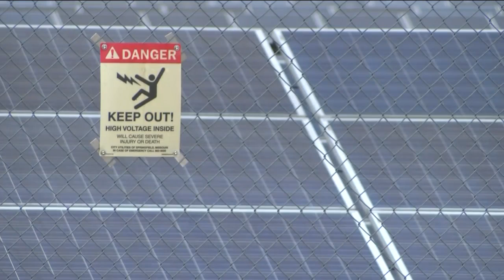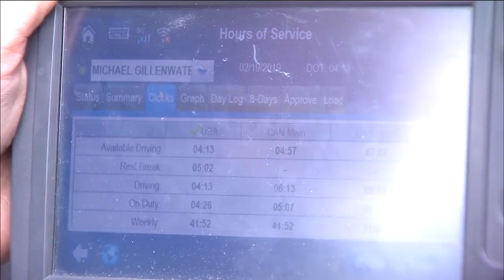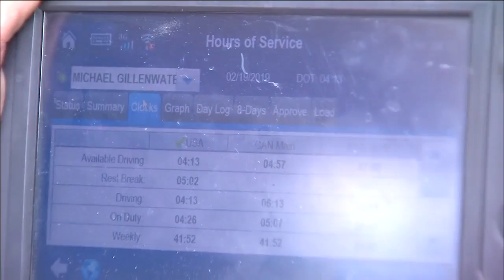Tues. March 12 - Ozarks Tonight News at 9